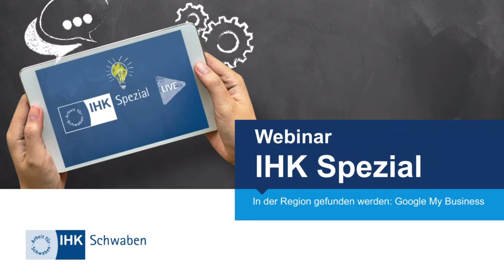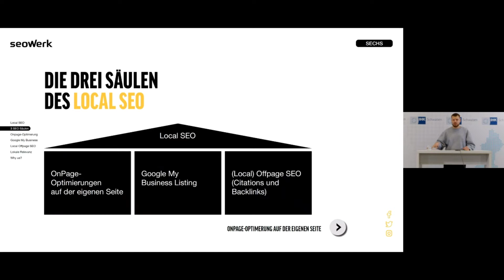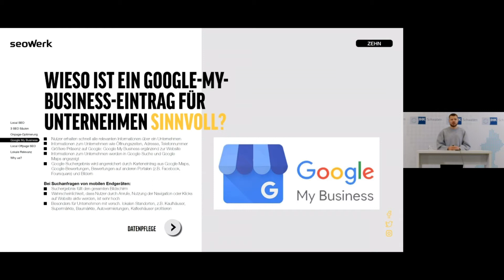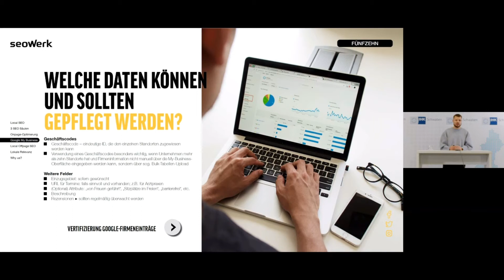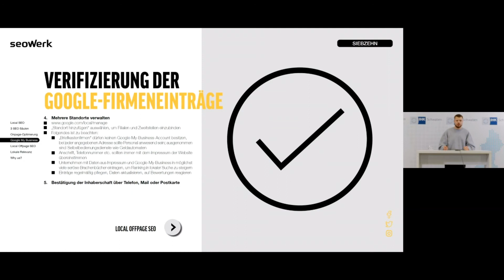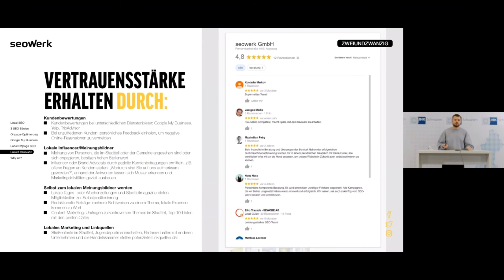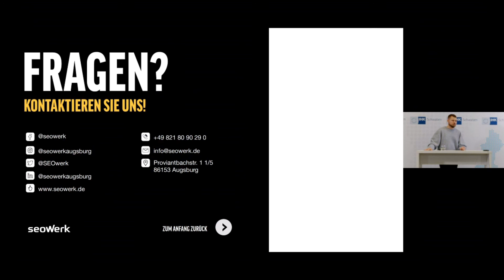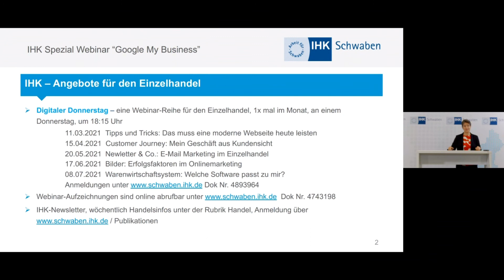Webinar IHK Spezial: Google My Business - Als Einzelhändler in der Region gefunden werden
Auch für stationäre Einzelhändler*innen ist es sehr wichtig in den lokalen Suchergebnissen auf Google möglichst weit vorne gefunden zu werden.
Vor allem dem Google My Business Eintrag kommt dabei eine große Rolle zu. Der Google-Eintrag sollte vom Geschäftsinhaber selbst erstellt bzw. optimiert und nicht Google oder anderen Nutzern überlassen werden.
Wir zeigen Ihnen in diesem Webinar, das sich speziell an Einzelhändler*innen richtet, wie ein Google My Business Eintrag verwaltet und gestaltet wird und ordnen diesen in die lokale Suchmaschinenoptimierung ein.